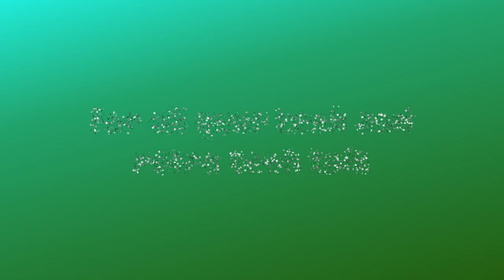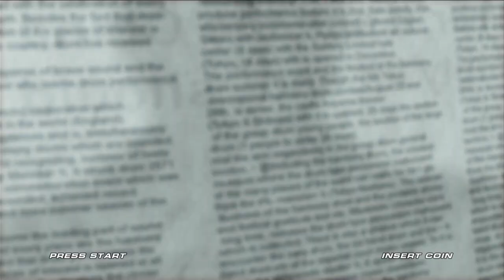Tekken 6 (Nina Williams Arcade Battle) 🕹 PlayStation 3 Gameplay Retro HD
"Tekken 6" for PlayStation 3 is a renowned fighting game that continues the epic saga of the Mishima family and their conflicts. Set against a backdrop of global turmoil, including a world on the brink of war, the game introduces new characters alongside familiar faces from the series. Players delve into the complex narrative through the perspectives of various fighters, each driven by their own desires and vendettas. With refined combat mechanics, including the introduction of the "Rage" system, battles are intense and strategic, rewarding both precise execution and tactical thinking. The game offers a wealth of content, including a robust story mode, challenging arcade battles, and engaging multiplayer modes both online and offline. With its stunning visuals, diverse character roster, and deep gameplay, "Tekken 6" delivers an immersive fighting experience that captivates both newcomers and seasoned veterans of the genre.

Captured running on original hardware.